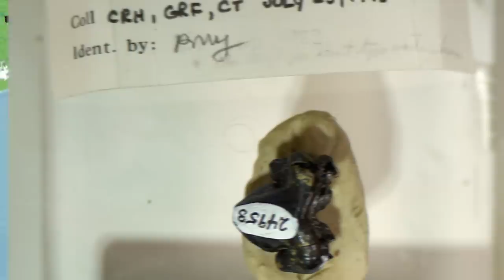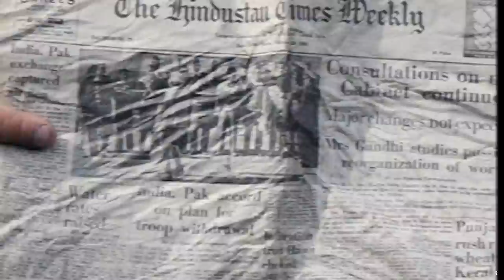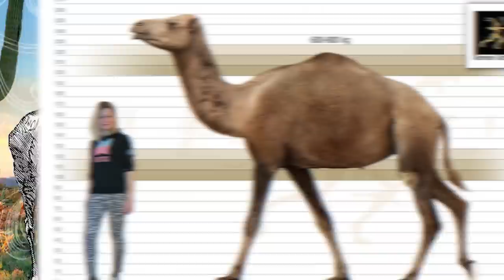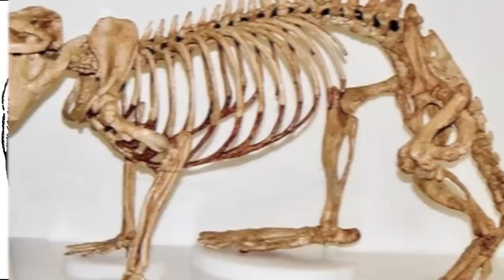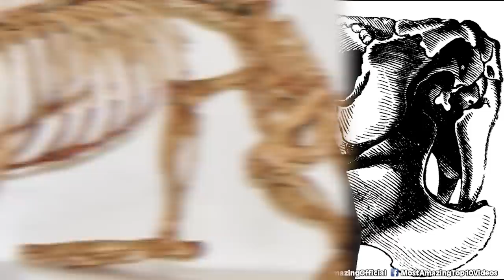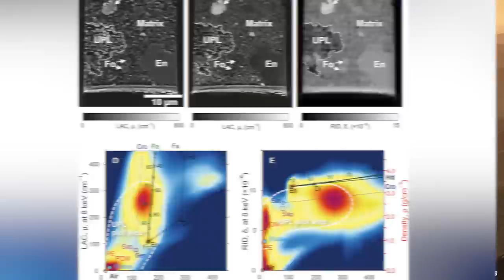Top 10 Unsettling Things Recently Found Frozen In Ice - Part 2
Let's talk about some more things hidden in ice. Those things can be recent or just thousands of years old. From giant skulls to buried treasures, let's get into the Top 10 Unsettling Things Recently Found Frozen In Ice - Part 2.

Time Codes:
0:00 Intro
0:07 Arctic Hyenas
0:41 Frozen Treasure
2:15 Western Camel Bones
3:06 Blood Red Waterfall
3:46 Giant Beaver Skull
4:38 Antarctica Pyramid
5:25 90 Million Year Old Rainforest
6:13 Meteorite
7:14 Grasshopper Glacier
8:01 Fish Eat Fish